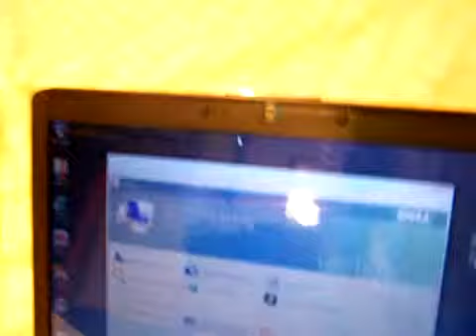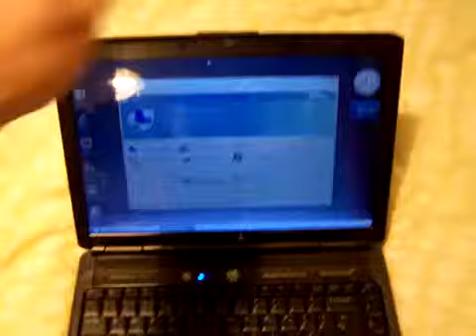ML 24384456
Video Migrado